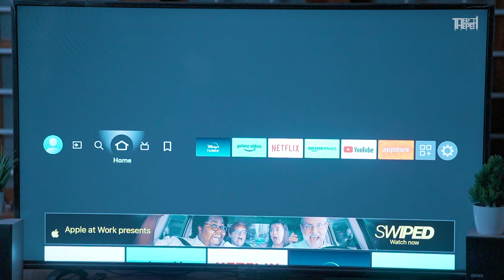EATER | Mini shortfilm | Horror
Crew
Story,Screenplay,Direction : Viswamohan
Cinematography : Ram Jyothish
Editing : Sreekanth Janani, Visakh
Effects & Final mixing : Amal Antony
Associates : Sonu Muraleedharan, Ananthu Visakh
Sound : Vinod lal (Tharang media)
Studio : Ganga creative media
Publicity Design : V Design

Casting
Sruthy